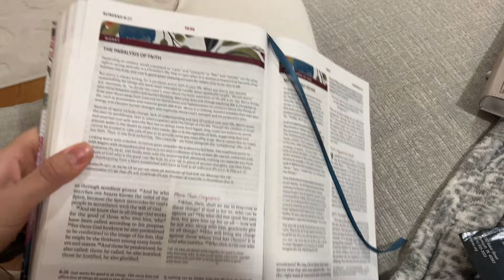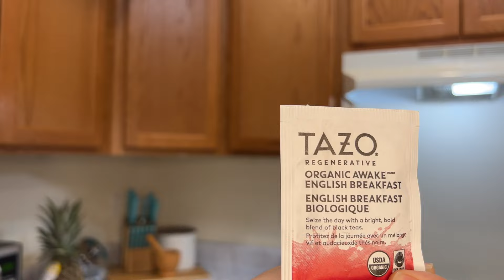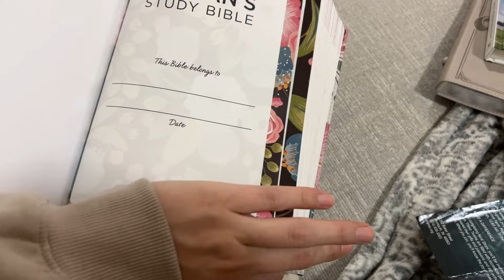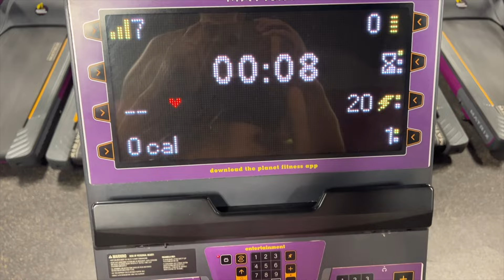day in my life (christian girl edition) LIVING ALONE DIARIES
This is a random day in my life as someone who lives alone! I am starting my living alone diaries and will show you the different moments in my day! In this video I will be showing you my shoulder workout routine and gym routine. How I spend time with Jesus in my mornings. Shopping hauls. Honestly my overall morning routine as someone who lives on their own!

Jesus loves and adores you!